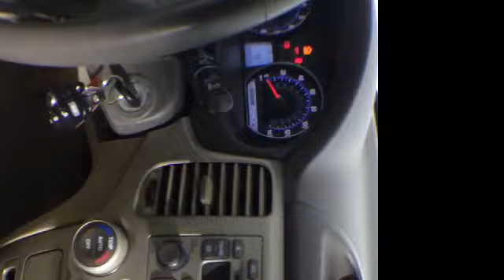2006 Kia Optima @ Continental Audi - Naperville IL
2006 Kia Optima  @ Continental Audi - Naperville IL